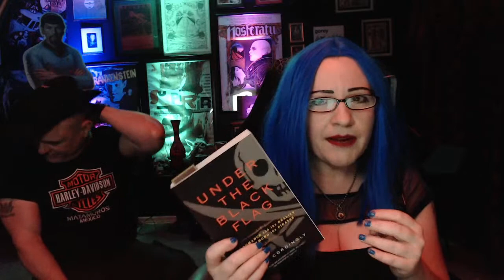Episode 308: Florida Pirates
Arrrggghhh, mateys! On this swashbuckling installment, Tom and Jenny will be exploring the fascinating maritime history of the state they call home, Florida. From the early 1500s to well into the 19th century, numerous pirates prowled the long coastlines of the Sunshine State, preying on treasure-laden Spanish galleons that sailed the Atlantic and the Gulf of Mexico. Cities like St. Augustine on the east coast and Tampa on the west were hotbeds of pirate activity, and to this day, many attractions in the state boast numerous pirate artifacts, and the waters off both coasts are littered with shipwrecks. Famous pirates (or privateers, if you prefer) like Sir Francis Drake, Robert Searle, Henry Jennings, Black Caesar, and the possibly fictitious José Gaspar (after whom Tampa's annual Gasparilla Festival is named) are among those who plundered the state's shores, and we're gonna yo-ho-ho right along with 'em on this seafaring and buccaneering episode 308.

The show is made possible by: Allison, Amanda, Amanda O., Amy H., Anthony, Antonio, Arezo, Arif, Ashley, Austin, Ben, BlackMarigold, Brad, Brandon, Brian, Bunjip, Bunny, Christopher, Ciarra, Cody, Corinthian, creepy crepes, D. Newton, Damian, Dan, Darren, Dean, Denise, Dermot, Dominic, Duncan, Dwayne, Ed, Elizabeth, Elliot, Eric, Esther, Fade, Feeky, Gareth, Ginger, Gramthars Hammer, Greg, Gwen, Gwendoline, Hanna, Hayden, Heather, HoboNasty, Holly, Iain, Ilse, Ima Shrew, Jaime, Jake A., Jake S., James, James H., James K., Jamin, Jana & Scott, Janet, Jason, Jason W., Jeanette, Jen, Jessica, Jesus, Joanie, Jocifer, Joe, John H., John M., Jonathan, Jonathan H., Joseph, Juliana, Justin, Justyn, Karin, Katrina, Keith, Kieron, Knothead Studios, Kool Kitty, Lana, Lars, Leander, Liam, Lindsey, Logan, Lonna, Macy, Marcus, Mark, Mary Ellen, Matt, Matthew, Maximillian, Melanie, Melissa, Melissa G., Michael, Miguel, Mike, Mother of Beasts, Natalia, Nathalie, Nicodemus, Nilay, Noah, Oddcatt, Oli, Paul, Rebecca, Rebecca L., Rebecca M., Richard J., Richard & Sheena, Rik, Rob, Robina, Ryan, Samantha, Sandra, Saul, Scarlett, Sean, Sheena, Sophie, Stop Prop, Sydney, Tabitha, Tammie, Tara, Terrie, TheMysteryGamer, Thomas, Thomm, Tiffany, Timothy, Tina, Travon, Trevor, Trey, Valtrina, Veronica, Via, Victor, Victoria, Victoria E., Virginia, Weaponsandstuff93, Will S., and Xánada.

13 O'Clock is hosted by Jenny Ashford & Tom Ross. Channel art and audio & video editing by Jenny Ashford. Music & sound effects courtesy of freesound.org users jamespotterboy, corsica-s, enjoypa, capturedlv, luffy, kiddpark, and justkiddink. Video clips courtesy of Videezy & Videvo.